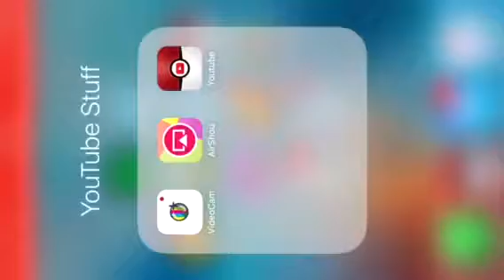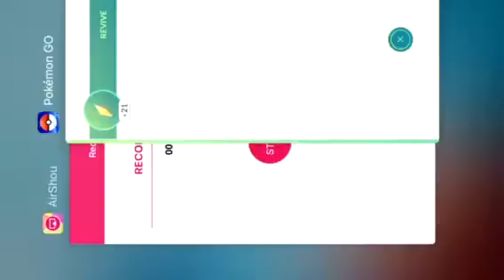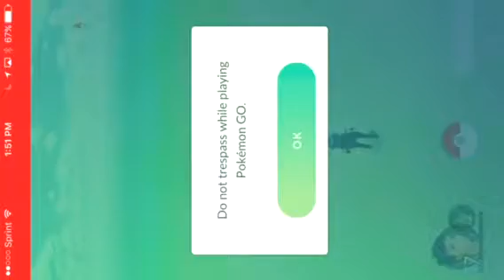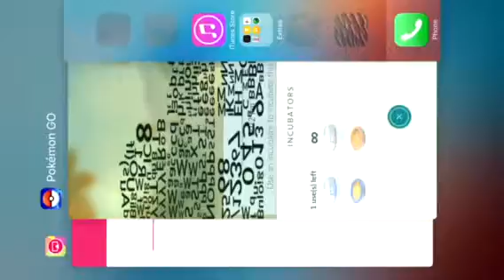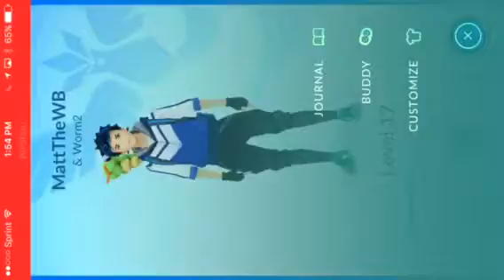Something happened to my PokeGo